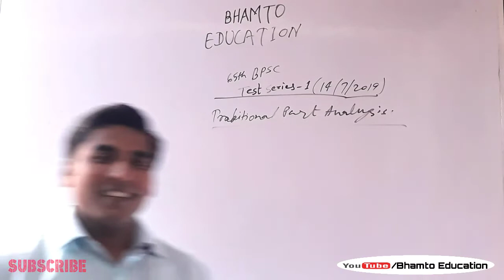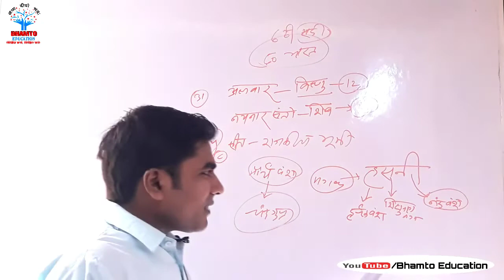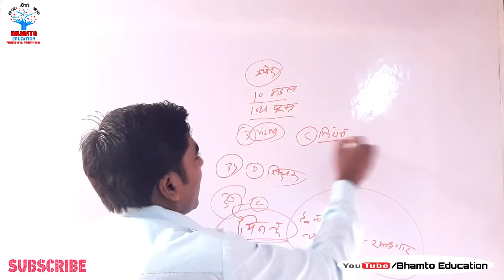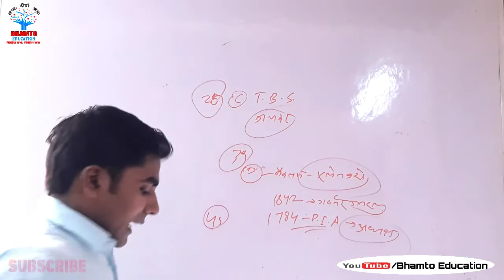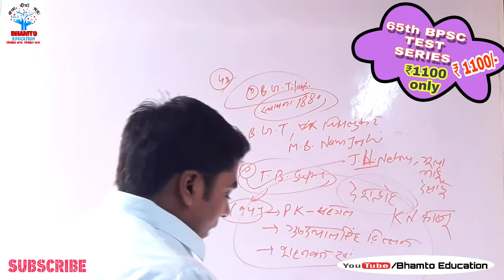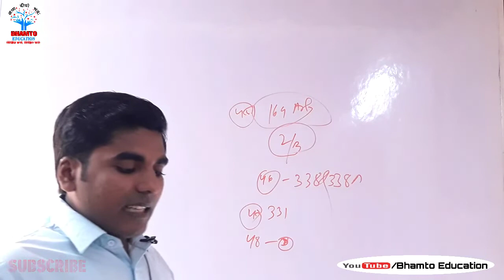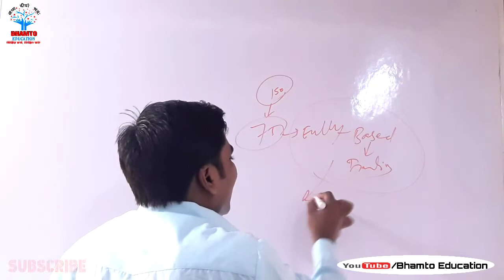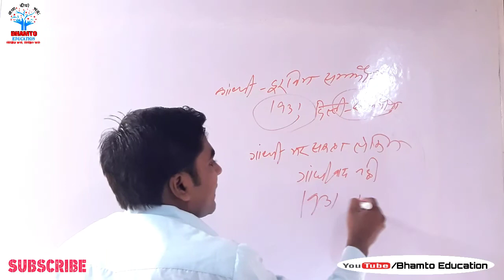65th BPSC Analysis-2 । विश्लेषण-2 _TEST -1 (14/01/2019)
Join Bhamto_Education on

bpsc mains,
bpsc interview,
bpsc kya hai,
bpsc gs paper 2,
bpsc syllabus,
bpsc 65,
bpsc mains syllabus,
bpsc news,
bpsc ae mains,
bpsc assistant result,
bpsc assistant mains,
bpsc ae mains cut off,
bpsc age limit,
bpsc assistant engineer,
bpsc ae mechanical,
bpsc ae syllabus,
bpsc bihar,
bpsc bdo,
bpsc bpsc,
bpsc bihar history,
bpsc bihar gk,
bpsc court case,
bpsc case,
bpsc current,
bpsc coaching,
bpsc channel,
bpsc coaching in patna,
bpsc case update,
bpsc dsp,
bpsc drishti,
bpsc dkt,
bpsc dharna,
bpsc daroga,
bpsc detailed syllabus 2019,
bpsc drishti ias,
bpsc dsp promotion,
bpsc exam preparation,
bpsc e gyan,
bpsc economics,
bpsc exam date,
bpsc eligibility,
bpsc english,
bpsc exam syllabus,
bpsc economics mains,
bpsc full form,
bpsc form,
bpsc full syllabus,
bpsc full details,
bpsc form 2019,
bpsc full syllabus in hindi,
bpsc full form in hindi,
bpsc forum,
bpsc full syllabus analysis,
bpsc gs,
bpsc geography,
bpsc gk,
bpsc gs master,
bpsc geography optional,
bpsc gs 2,
g master bpsc,
bpsc history,
bpsc history optional,
bpsc hearing,
bpsc history mains,
bpsc history syllabus,
bpsc history question,
bpsc history class,
bpsc kya h,
bpsc interview in hindi,
bpsc interview question,
bpsc interview drishti,
bpsc interview questions and answers,
bpsc in english,
bpsc in hindi,
bpsc interview in english,
bpsc introduction,
bpsc interview marks,
i study bpsc,
bpsc job,
bpsc je,
bpsc judiciary,
bpsc judgement,
bpsc job list,
bpsc jankari,
bpsc job profile,
bpsc job preparation,
bpsc job circular,
bpsc j,
bpsc ka syllabus,
bpsc ka question,
bpsc की तैयारी कैसे करें,
bpsc ka matlab kya hota hai,
bpsc ka interview,
bpsc ka form kab niklega,
bpsc ka form kab aayega,
bpsc live,
bpsc lsw,
bpsc latest,
bpsc latest update,
bpsc live class 7,
bpsc lsw syllabus,
l s w bpsc,
bpsc mock interview,
bpsc mains exam date,
bpsc mentor,
bpsc mains history,
bpsc mains date,
bpsc mains copy,
bpsc mains hindi paper,
bpsc mains current affairs,
bpsc notification,
bpsc new syllabus,
bpsc notes,
bpsc new vacancy,
bpsc news latest,
bpsc online classes,
bpsc online,
bpsc online form,
bpsc officer,
bpsc online taiyari,65th bpsc syllabus,
65th bpsc vacancy,
65th bpsc news,
65th bpsc exam date,
65th bpsc strategy,
65th bpsc gs master,
65th bpsc test series,
65th bpsc syllabus 2019,
65th bpsc classes,
65th bpsc application form,
65th bpsc application date,
65th bpsc application,
65th bpsc current affairs test series,
65th bpsc current affairs in english,
65th bpsc by gs master,
65th bpsc books,
65th bpsc bihar current affairs,
bihar 65th bpsc,
65th bpsc calendar 2019,
65th bpsc calendar,
65th bpsc syllabus change,
bpsc 65th cce notification,
65th bpsc date,
bpsc 65th exam date,
65th bpsc form date,
65th bpsc exam date 2019,
65th bpsc prelims date,
65th bpsc exam notification,
65th bpsc expected vacancy,
65th bpsc exam calendar,
65th bpsc expected date,
65th bpsc exam syllabus,
65th bpsc form,
strategy for 65th bpsc,
books for 65th bpsc,
syllabus for 65th bpsc,
bpsc 65th online form,
65th bpsc syllabus in hindi,
65th bpsc ki taiyari kaise kare,
65th bpsc mock test,
gs master 65th bpsc,
65th bpsc notification,
65th bpsc notification 2019,
65th bpsc new syllabus,
65th bpsc notification pdf,
65th bpsc notification 2019 pdf,
65th bpsc notice,
bpsc 65th latest news,
65th bpsc online,
65th bpsc online test series,
65th bpsc online date,
syllabus of 65th bpsc,
bihar bpsc 65th online,
65th bpsc post,
65th bpsc practice set in english,
65th bpsc pattern,
65th bpsc preparation,
65th bpsc recruitment 2019,
65th bpsc recruitment,
65th bpsc syllabus 2019 in hindi,
65th bpsc schedule,
65th bpsc syllabus pdf,
65th bpsc syllabus in english,
65th bpsc taiyari,
65th bpsc total vacancy,
edu teria 65th bpsc,
65th bpsc vacancy 2019,
65th bpsc 2019